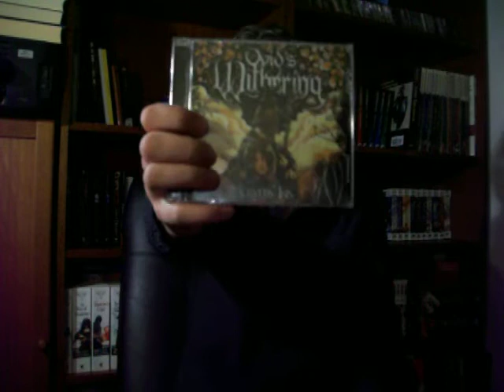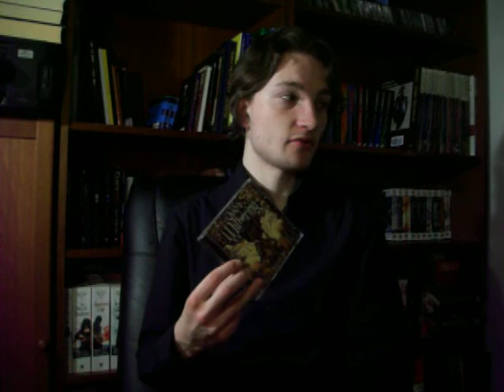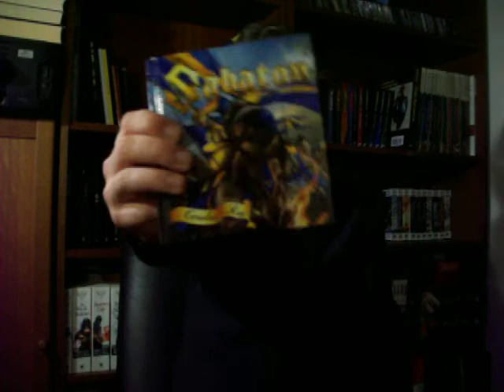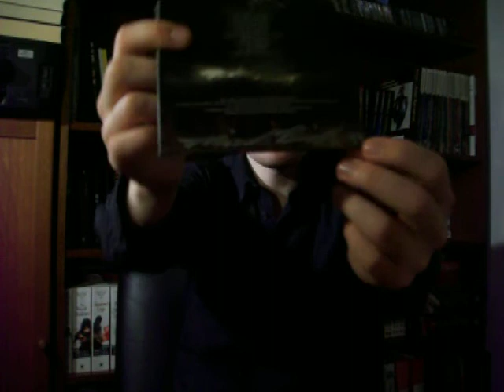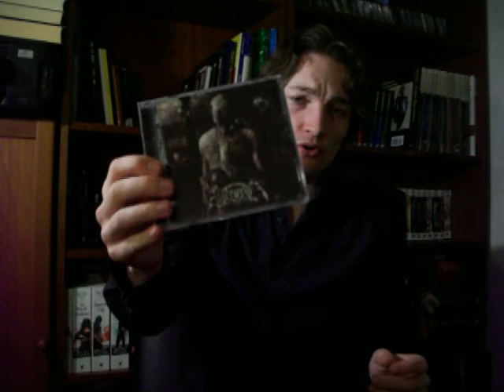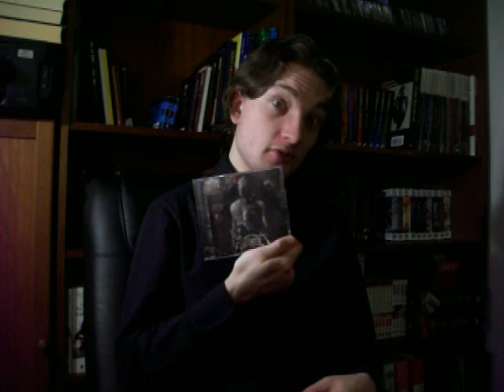CD update nr 8 (3 of 3)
Third and last part of my 8th cd update, and heavy fucking holidays!

Review of Ovid's Withering - Scryers Of The Ibis:
(Soon to be uploaded)

Albums shown in the video:
Ovid's Withering - Scryers Of The Ibis (2013)
Sabaton - Carolus Rex (2012 - Limited edition)
Sirenia - Perils Of The Deep Blue (2013 - Limited edition)
This Divided World - When Darkness Reigns (2012)
War Torn Angel - Depth/Distance (2013 - EP)
Zonaria - Infamy And The Breed (2007)

As always, the camera belongs to Syn.